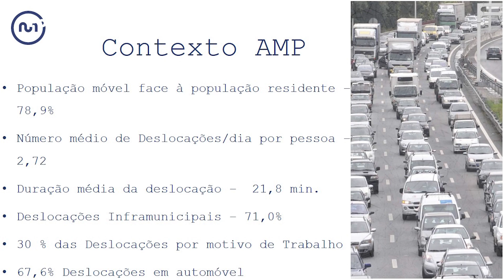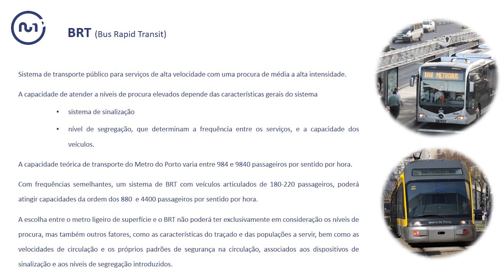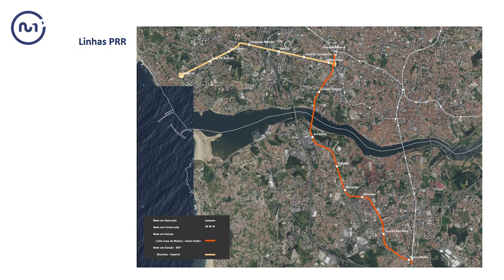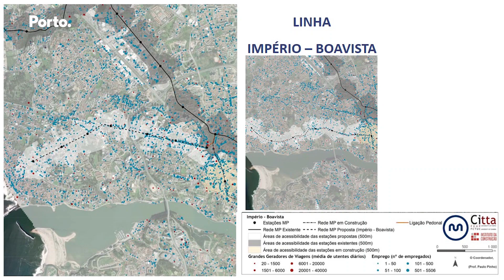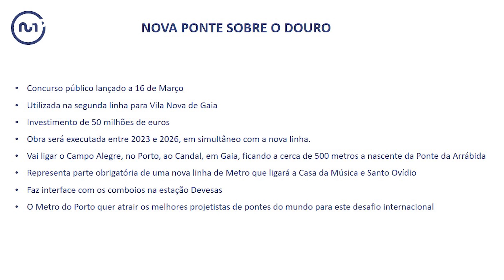Metro 3.0 apresentado em reunião de executivo